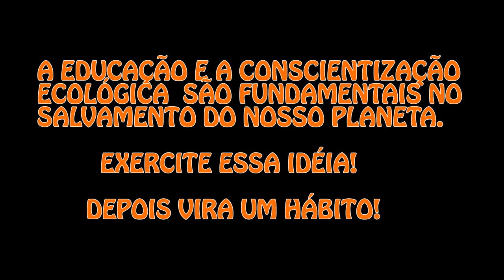COLETA DE ÁGUA DE CHUVA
UMA HOMENAGEM E UM ALERTA QUANTO A ÁGUA DO PLANETA.
MOSTRANDO UMA MANEIRA BEM FÁCIL DE CAPTAR ÁGUA DE CHUVA, FILTRAR, E CONSERVÁ-LA.